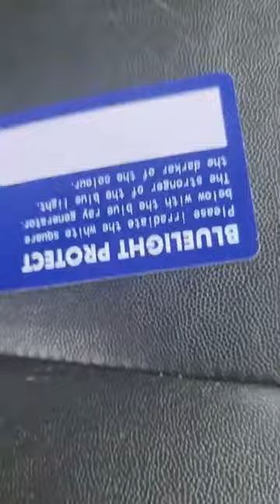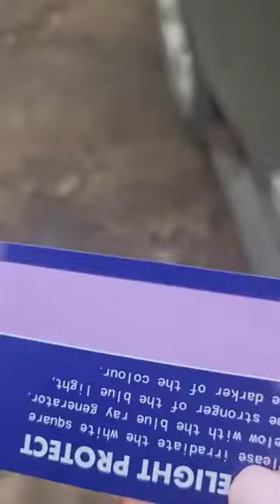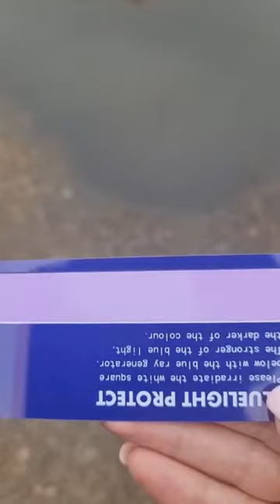Защитные очки компании ПРИОРИТЕТ ЗДОРОВЬЕ HEALTH PRIORITY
Компания Приоритет-Здоровье вышла на международный уровень, далеко за пределы русскоговорящего пространства.
И название компании теперь звучит HEALTH PRIORITY
Очки, о которых рассказано в видео, это инновационный и очень востребованный продукт
Представленная компанией HEALTH PRIORITY продукция - это секретная рецептура китайской традиционной медицины, история которой насчитывает тысячи лет.
Качество продукции подтверждено множеством сертификатов соответствия, действующих на территории Таможенного Союза. Некоторая продукция сертифицирована в Европе и США.